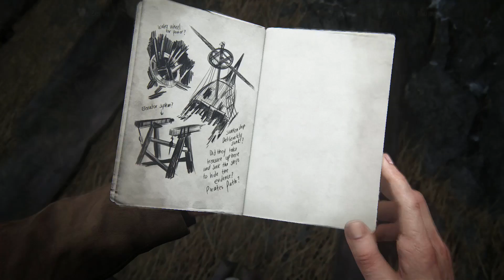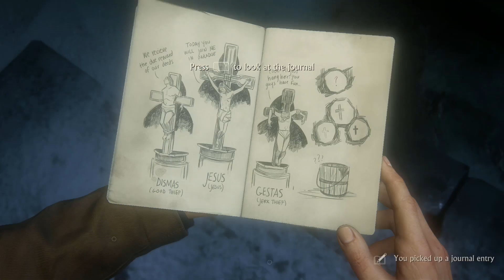Penguin Plays Uncharted 4 ep 11: Water+Bucket=???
We face a puzzle that only true geniuses can solve.